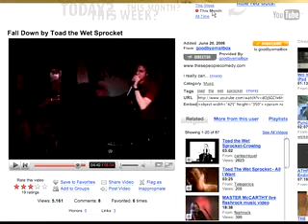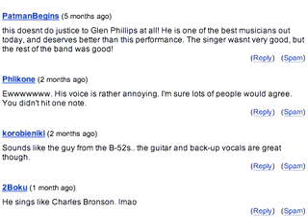How to Get 5,000 Views on YouTube